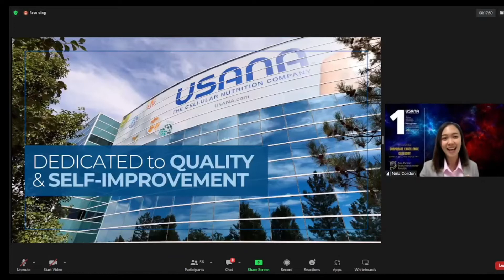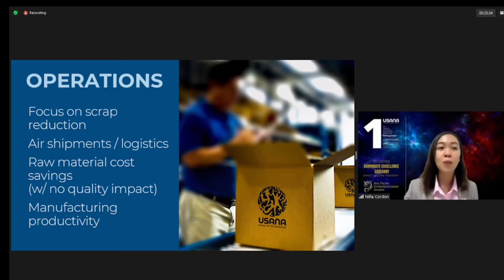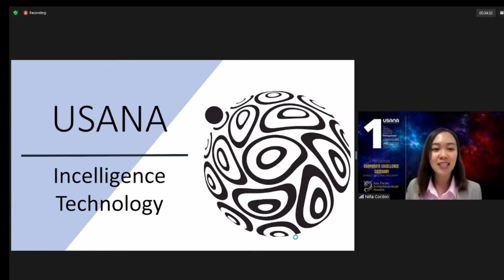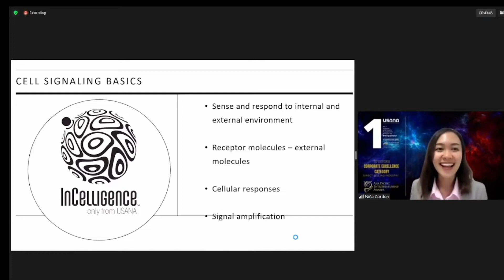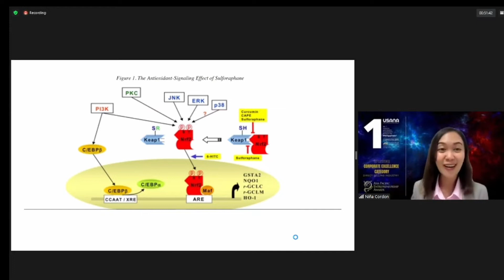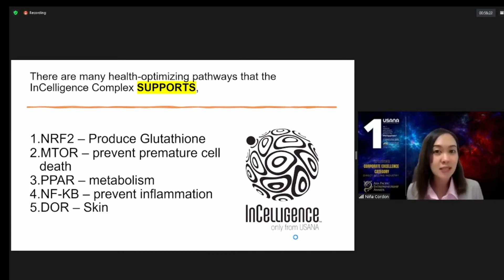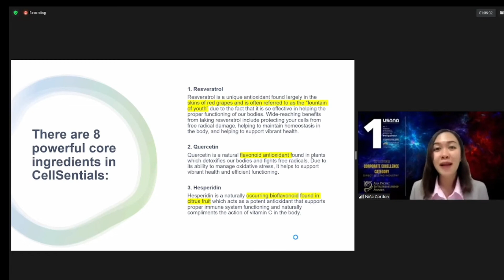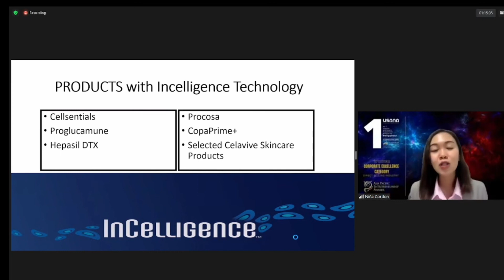Ano ang naiiba sa Usana compared sa ibang supplements???